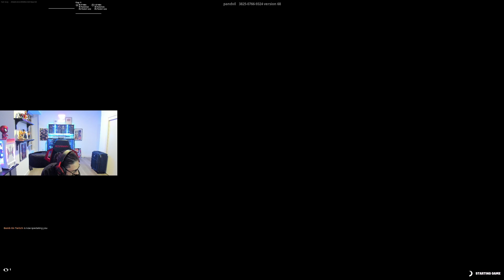FAZE SWAY vs BXMB😳 [FORTNITE TOKEN/WAGER]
1v1 zonewars token
Video from Sway's Twitch stream
Sway's socials: